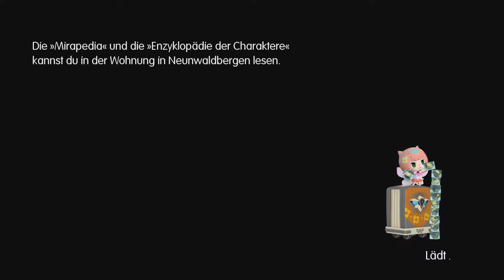Lets Play World of Final Fantasy #18 - Die Drachenschluchten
Der Name lässt es ja erahnen welche Gegner uns hier erwarten... ganz genau... hier wimmelt es nur so von beflügelten Fröschen :P
Die wollen sicher nur mit uns spielen :D

► Chilly´s PSN: Chilloutboy1991
► Chilly´s Wii U: Chilloutboy